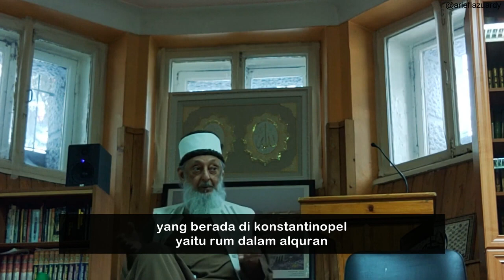Sheikh Imran Hosein Lecture in Moscow at the Indonesian Embassy. Shaban 1445